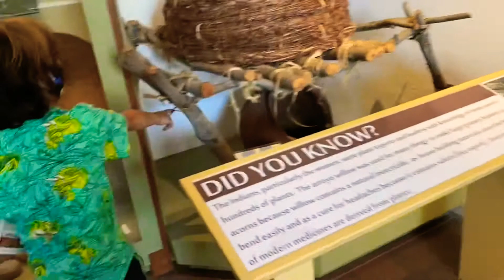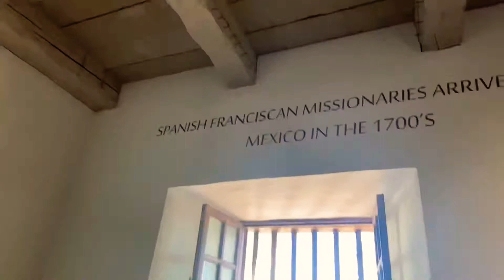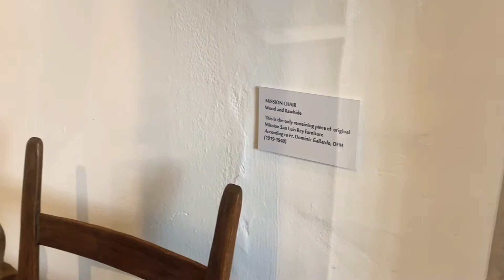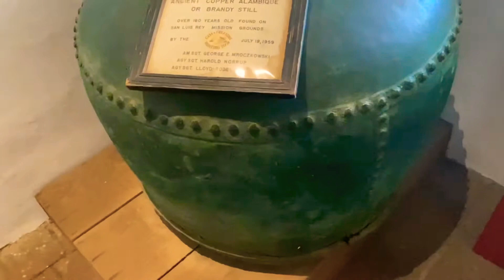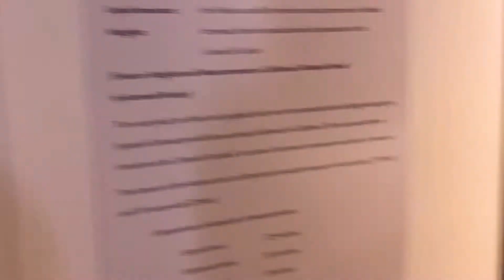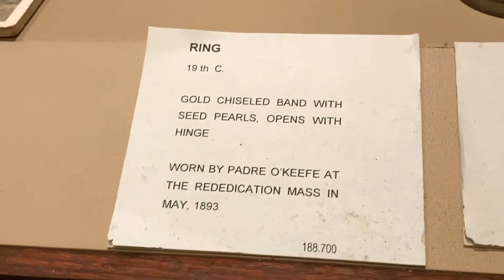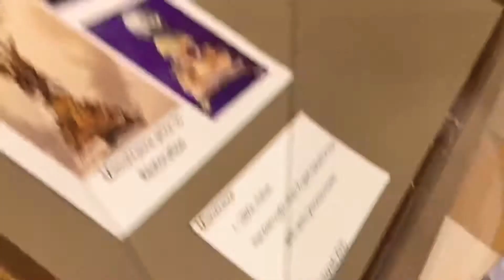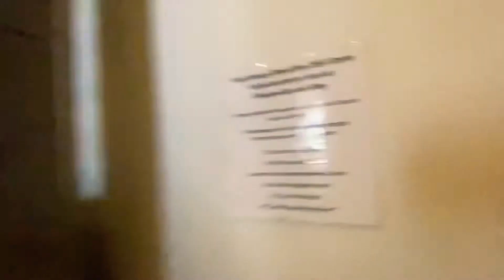🌟💐MISSION SAN LUIS REY TOUR, SANTA MONICA AND IMPERIAL BEACH💐🌟